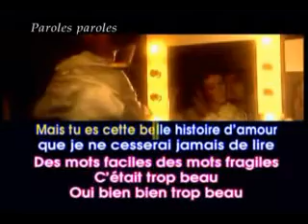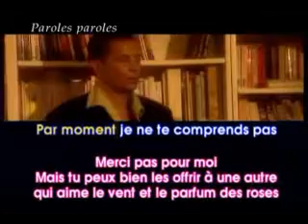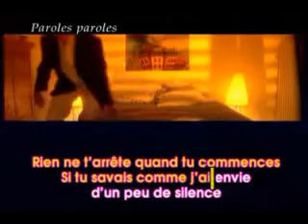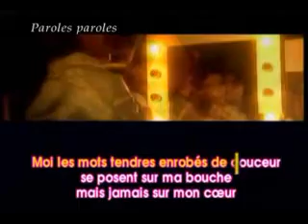Dalida y Alain Delon - Paroles paroles